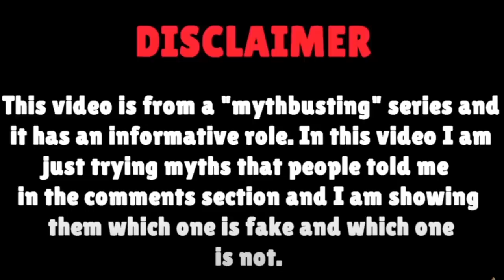Testez *TIKTOK-URI INCREDIBILE* cu BRAWL STARS 😲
In clip-ul de azi Am Testat Mit-uri / Myth-uri Virale pe Brawl Stars. Una dintre ele arata cum sa ai Squeak Free pe Brawl Stars Romania , oare a mers? Chiar daca nu e un clip de Box Opening pe Brawl Stars sau Brawler Nou = tot e caterinca.